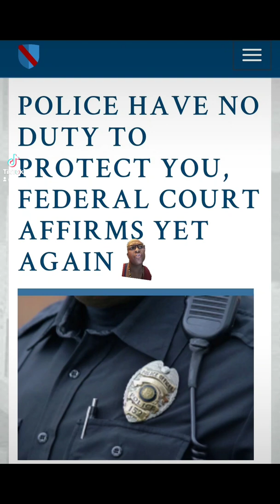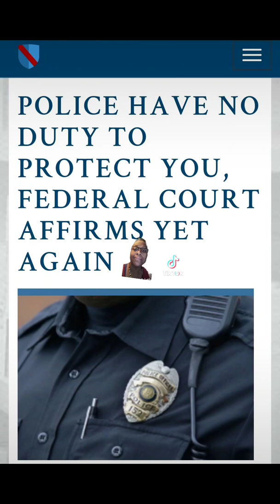ACAB! We do not need the police!